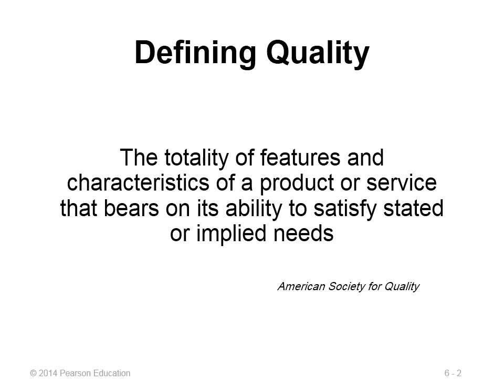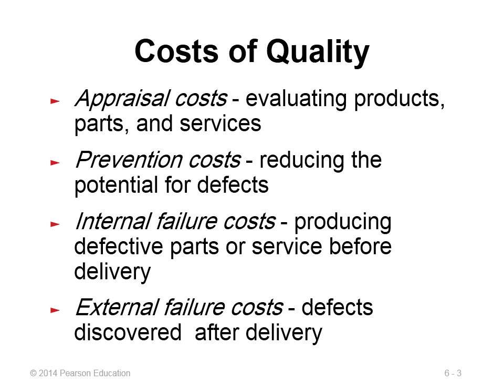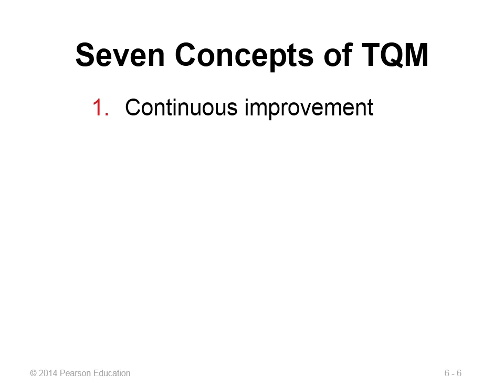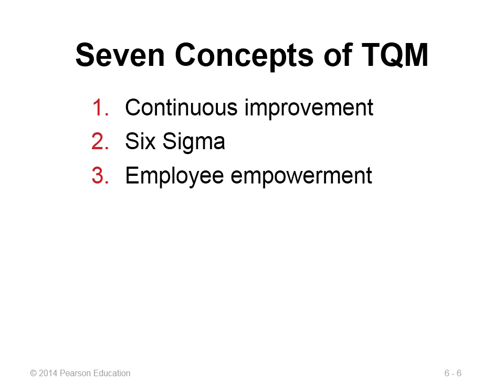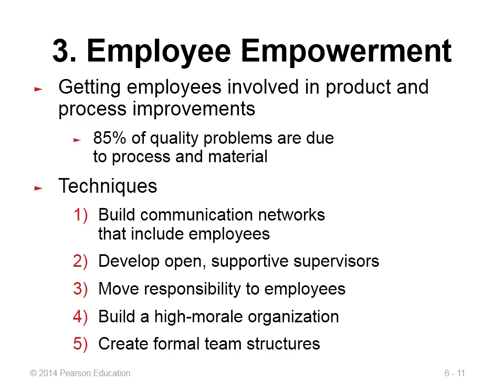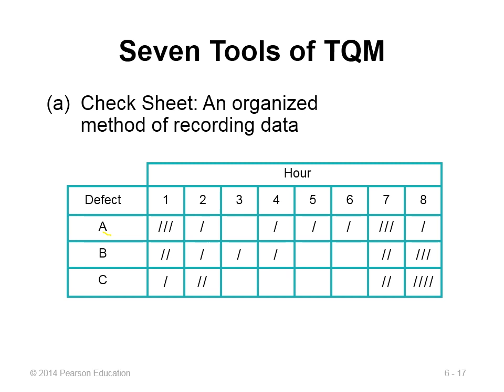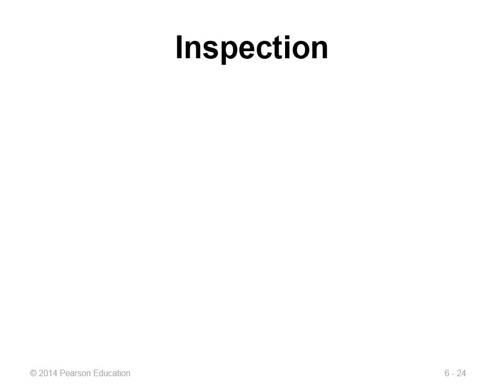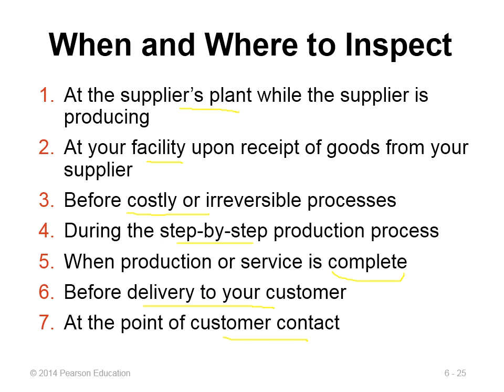نظرية الإدارة باللغة الإنجليزية & إدارة الإنتاج - د/ انجي يحيي - Quality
مادة مشتركة - الماجستير في الإدارة الأعمال - نظرية الإدارة باللغة الإنجليزية - د/ انجي يحيي - 03
MBA - الفصل الدراسي الثاني - إدارة الإنتاج - د/ إنجى يحيى - Quality